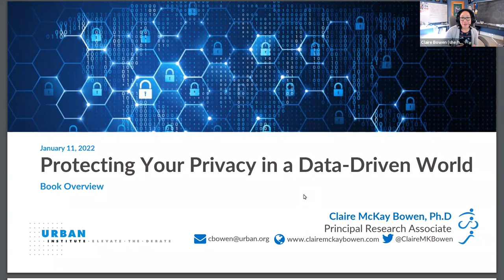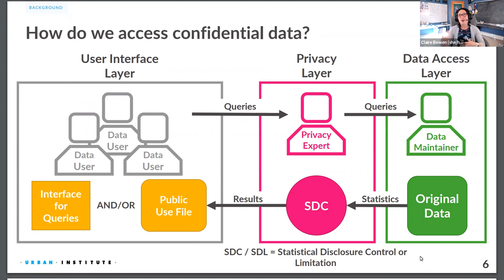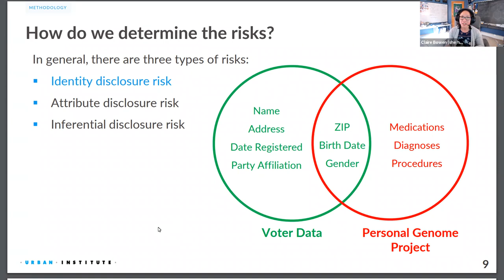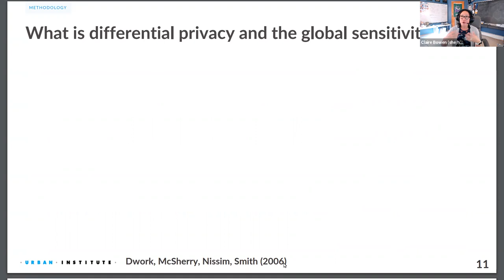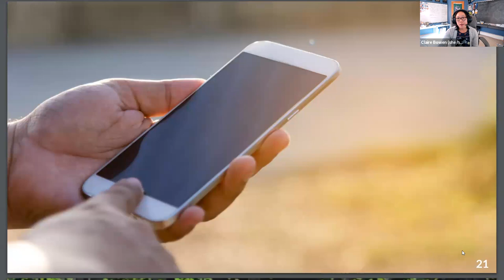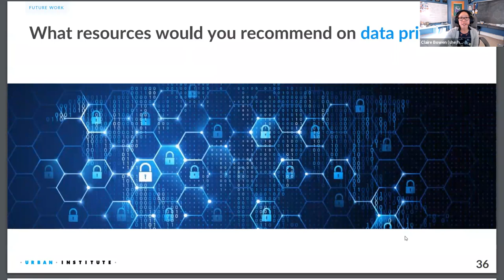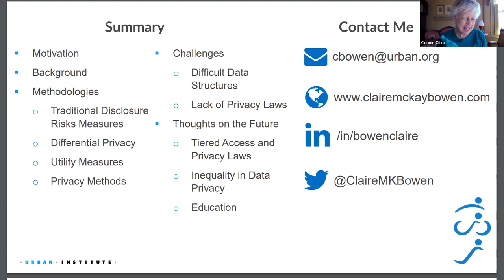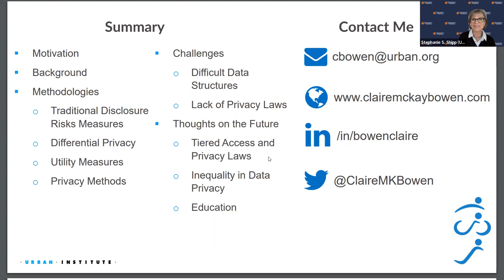Protecting Your Privacy in a Data Driven World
Speaker: Claire McKay Bowen, PhD, Principal Research Associate, Urban Institute

Chair: Stephanie S. Shipp, Professor, University of Virginia

Original Airdate: Tuesday, January 11, 2022

Abstract: At what point does the sacrifice to our personal information outweigh the public good? If public policymakers had access to our personal and confidential data, they could make more evidence-based, data-informed decisions that could accelerate economic recovery and improve COVID-19 vaccine distribution. However, access to personal data comes at a steep privacy cost for contributors, especially underrepresented groups. Protecting Your Privacy in a Data-Driven World is a practical, nontechnical guide that explains the importance of balancing these competing needs and calls for careful consideration of how data are collected and disseminated by our government and the private sector. Not addressing these concerns can harm the same communities that policymakers are trying to protect through data privacy and confidentiality legislation. The topics covered in Protecting Your Privacy in a Data-Driven World will be outlined in the talk with plenty of time left for questions.

About the speaker: Dr. Claire McKay Bowen is a Principal Research Associate at the Urban Institute. Her research focuses on developing and assessing the quality of differentially private data synthesis methods and science communication. She holds a BS in mathematics and physics from Idaho State University and an MS and PhD in statistics from the University of Notre Dame. After completing her PhD, she worked at Los Alamos National Laboratory, where she investigated cosmic ray effects on supercomputers. In 2021, the Committee of Presidents of Statistical Societies (COPSS) identified her as an emerging leader in statistics for her “contributions to the development and broad dissemination of Statistics and Data Science methods and concepts, particularly in the emerging field of Data Privacy, and for leadership of technical initiatives, professional development activities, and educational programs.”